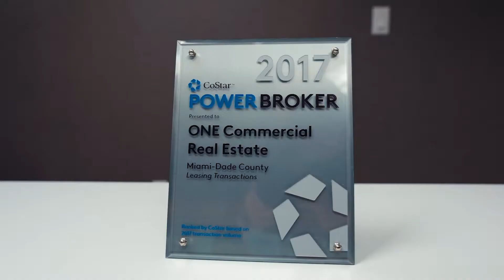One Real Estate Corporate Video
Content Creation for One Realestate